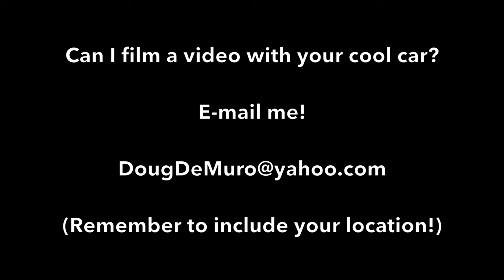Here's Why the Mini Clubvan Is One of the Rarest, Weirdest Modern Cars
THANKS TO CREVIER MINI!

The Mini Clubvan is one of the weirdest cars I've ever reviewed. Today I'm going to show you around the Mini Clubvan and show you why it's so weird -- and I'm going to show you all the quirks and features of the Clubvan. I'm also going to drive the Clubvan to discuss its driving experience.

WEBSITE & MERCH!